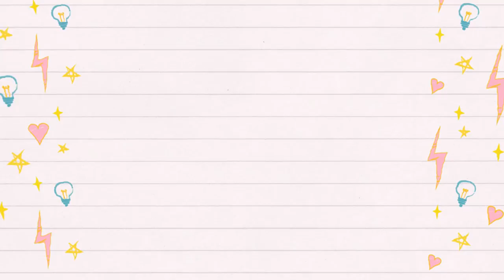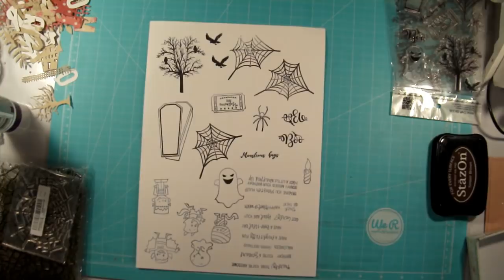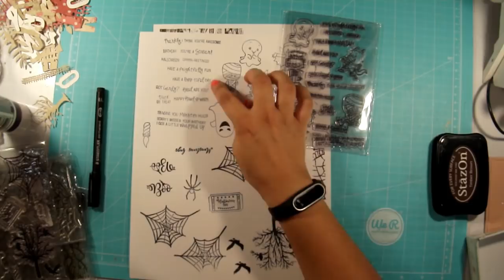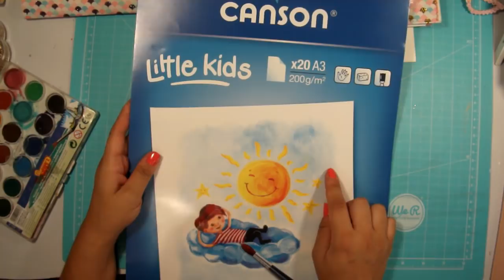Haul compras aliexpress y presentación mini album.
Hola, hoy os traigo un haul de compras que he ido recibiendo a lo largo del verano.

Vereis mis impresiones, lo que me ha gustado o me ha decepcionado. A continuación pongo los enlaces de cada producto para que lo tengais a la mano si vais a hacer algún pedido.

Troquel bocadillos dialogo

Troquel letras grandes 3 cm

Troquel Mini cuna pequeña

Troquel cuna

Troquel taza café

Troquel haloween fantasmas

Troquel halloween boo

Troquel flamenco

Troquel Armario bebé

Troquel ramas hojas

Troquel mese año en ingles

Sello halloween infantil

Sello halloween

Sello textura madera

Sellos demás texturas

Al final del video podeis ver un adelanto de lo que se presenta, un mini album muy original.

No olvides subscribirte al canal y dar like al video.

Espero que os guste. Hasta el próximo tuto.